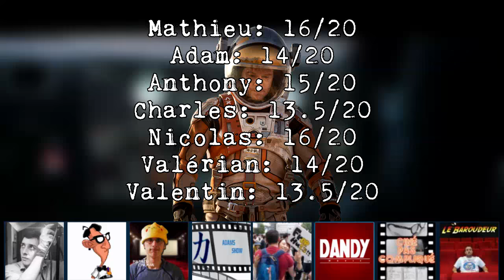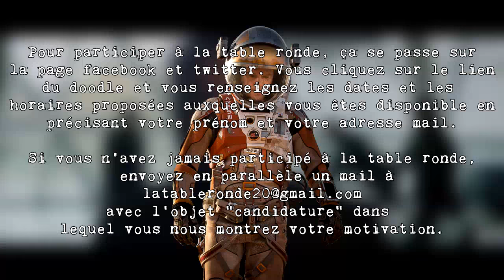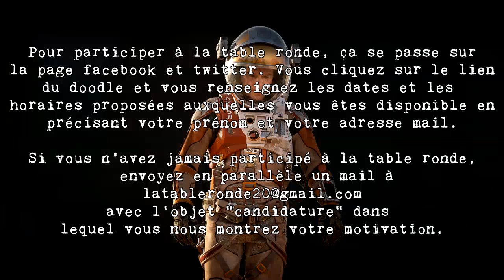SEUL SUR MARS (SPOILERS) ║ La Table Ronde #43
La Table Ronde n'est plus à un paradoxe près avec 8 personnes pour parler d'un mec seul et pommé sur mars. On peut également se faire la réflexion que Ridley Scott attire toujours les foules ...

➤ Liens

➤ Participants